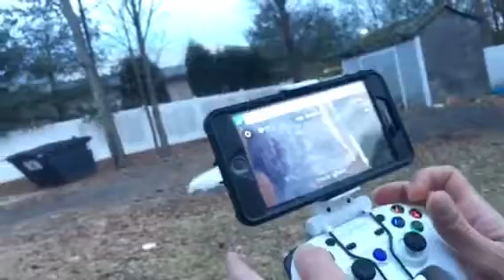Yuneec Breeze fail to return home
The Yuneec Breeze fails to return home and up on top the tree. Broke sensor glass and still fly like champion 👏👏✌️😜👇👌😍